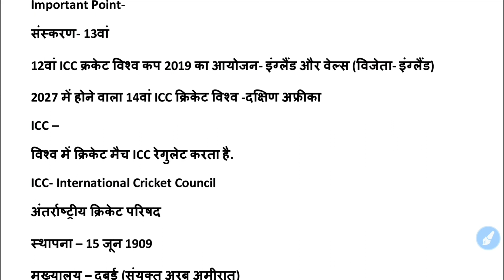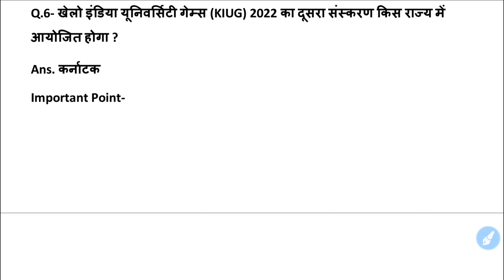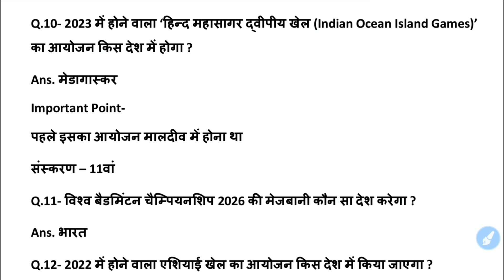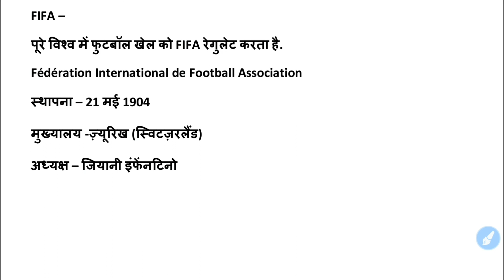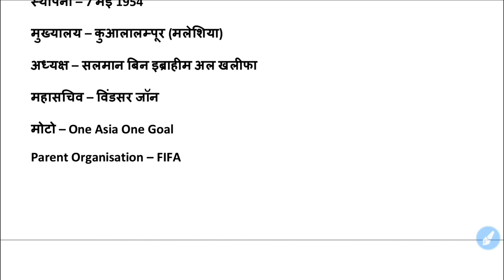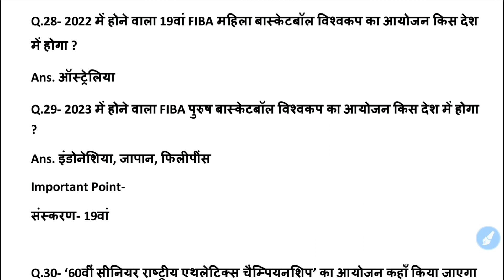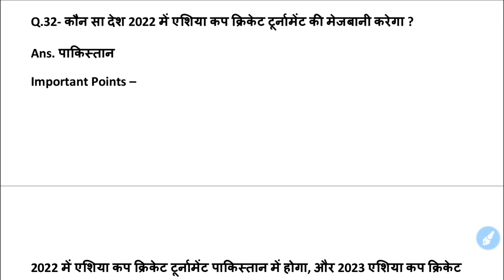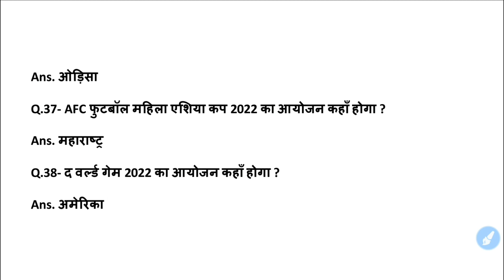GK || GK Question || General Knowledge Most Important Question || GK Quiz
Your Queries 👇👇
1. GK
2. General Knowledge
3. Important GK Questions and answer for 4. Competitive Exams
5. Quiz Test
6. future Tak GK
7. Important gk
8. Quiz test
9. competitive quiz
10. competitive general knowledge
11. GK in Hindi
12. general knowledge quiz
13. quiz questions
14. general knowledge questions
15. gk quiz
16. general knowledge questions with answers
17. gk question in hindi
18. GK Question Answer
19. India GK
20. hindi gk
21. samanya gyan
22. gk questions
23. india gk in hindi
24. 2021 gk questions and answers
25. lucent gk
26. lucent gk
27. lucent gk in hindi video
28. lucent GK in hindi
29. lucent geography in hindi
30. lucent geography
31. geography gk question
32. geography gk in hindi
33. lucent 1000 question
34. lucent 1000 prashn
35. lucent gk ka nichod
36. lucent gk important question
37. lucent gk important question in hindi
38. lucent gk important topics
39. lucent ka nichod science
40. lucent for ssc cgl
41. lucent for ssc
42. lucent for railway
43. geography gk
44. lucent mcq
45. lucent mcq in hindi
46. lucent book gk
47. gk
48. gk questions and answers
49. gk question
50. general knowledge
51. future tak gk
52. gk questions
53. g k
54. general knowledge question
55. g k questions and answers
56. gk ke question
57. question
58. general knowledge questions and answers
59. samanya gyan
60. g.k questions in hindi
61. gk question answer
62.
63. gk ke sawal
64. knowledge
65. question answer
66. general knowledge questions
67. gk knowledge
68. जनरल नॉलेज
69. जीके
70. gk quiz
71. g.k
72. gk ka question
73. ips question and answer
74. gk
75. gk question
76. gk afroz
77. gk questions
78. gktoday
79.gk tricks
80. gk study adda
81. gk video
82. gk live
83. gk by kumar Gaurav sir
84. gk by khan sir
85. gk today current affairs
86. question
87. सामान्य ज्ञान
88. general knowledge ke question
89. gk knowledge
90. gk dijiye
91. general class
92. general knowledge ki video in hindi
93. general knowledge gk
94. general knowledge questions and answers
95. General knowledge video
96. General knowledge 2021
97. general knowledge for kids
98. general knowledge quiz
99. general knowledge ke question
100.
101. GK
102. gk question
103. gk questions and answers
104. general knowledge
105. g k
106. g k questions and answers
107. general knowledge questions and answers
108. gk question answer
109. g.k
110. question answer
111. question
112. जीके
113. gk
114. g.k questions in hindi
115. general knowledge questions
116. knowledge
117. general knowledge question
118. g. k
119. quiz
120. g k question
121. Future Tak GK
122. futuretakgk
123. FUTURETAKGK
124. gk gs
125. gk ke sawal
126. gk ka question
127. जीके क्वेश्चन
128. gk 2019
129. gk 2020
130. gk 2021
131. gk 2022
132. फ्यूचर तक जीके
133. g.k. question with answer
134. answer
135. lucent gk
136. GK 2020
137. GK 2021
138. GK 2022
139. g,k
140. जीके के सवाल
141. gk general knowledge
142. जनरल नॉलेज
143. gk knowledge
144. gk questions and answers 2021
145. gk questions and answers 2022
146. gk questions and answers in hindi
147. GK Police
148. GK IAS
149. GK IPS
150. g. k. question in hindi
151. janral nolej in hindi
152. Future Tak GK 2020
153. Future Tak GK 2021
154. Future Tak GK 2022
155. tense
156. current affairs
157. g.k questions
158. gk today current affairs
159. जी के
160. GK
161. GK future
162. Gk
163. gK
164. G K
165. Gk quiz
166. GK Future
167.
168.
169.
170.
171. GK ki Video
172. Good sawal
173. सवाल आपके जवाब हमारे
174. GK ka सवाल
175. जीके.
176. GK.
177. Future
178. Future Tak GK Lucent
179. GK Hindi Question
180. सवाल
181. question and answers
182. new gk question
183. new gk questions
184. hindi question
185. gk question gk question
186. answer
187. gk dijiye
188. general knowledge question answer
189. जीके जीके
190. g k 2021
191. g k 2022
192. gk gk gk
193. GK GK GK
194. जीके का क्वेश्चन
195. samanya gyan
196. GK number 1
197. GK Question
198. gk question
199. gK question
200. Gk GK gK जीके gk
201.